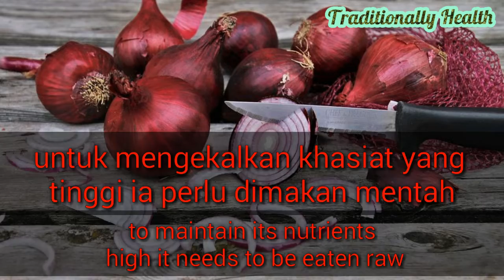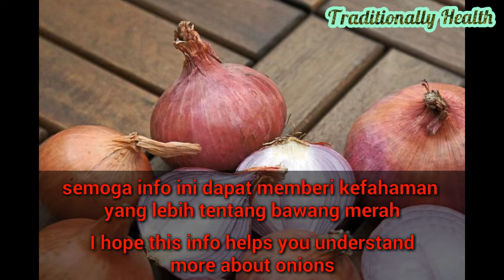Healthy Food - Bawang Merah - Onion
Fakta tentang khasiat bawang merah yang mana ramai tidak mengetahuinya.

Facts about the efficacy of onions that many do not know.